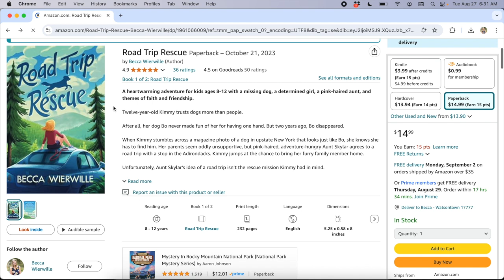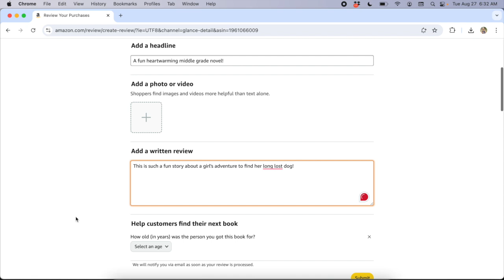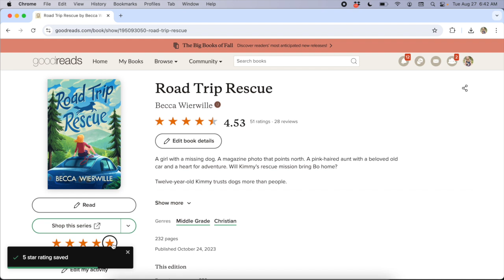Why Book Reviews Matter: One of the Very Best Gifts You Can Give an Author 🎁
If you follow a lot of authors, you might get tired of the constant plea for book reviews. Why are authors always asking for book reviews? Does one review actually make a difference? And what if you didn’t even enjoy the book? 🤔

As a middle grade author, I’ve done my share of asking for book reviews. 📚 And I can tell you that reviews really do matter to an author.

In this video, I share about why reviews matter, whether or not to review if you didn’t enjoy the book, and how to review a book on two of the most popular reviewing platforms. 📝